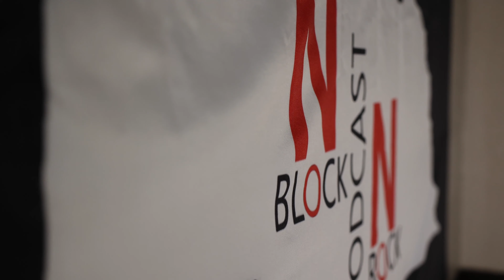NBNR Season 2 Introduction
Follow No Block No Rock for more Husker content!

CHEERS, Nebraska Brewing Company!